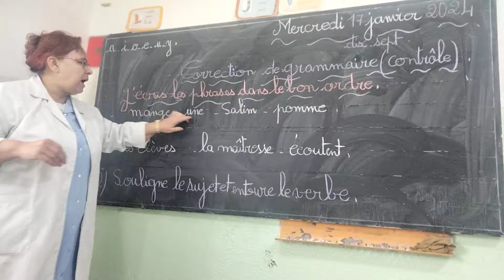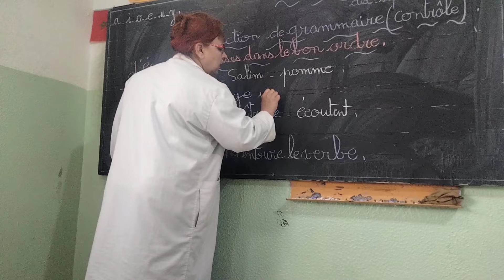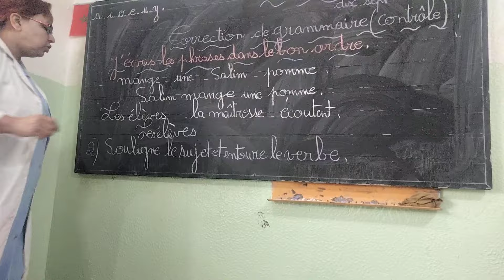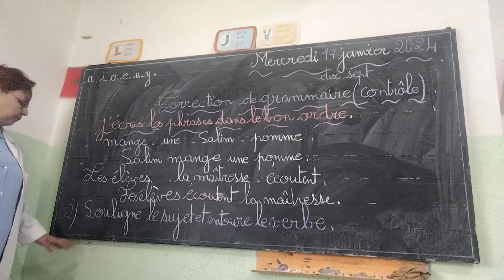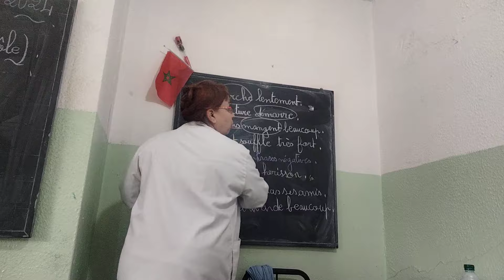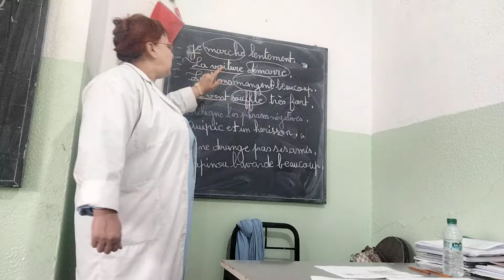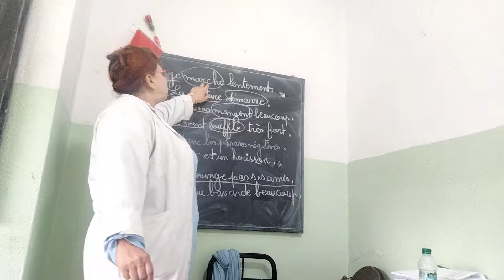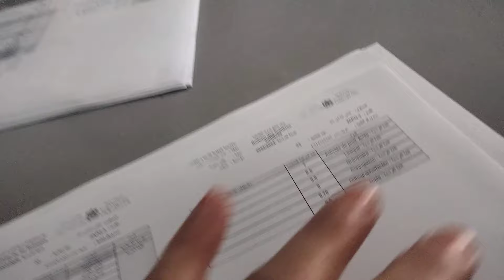correction du grammaire. contrôle